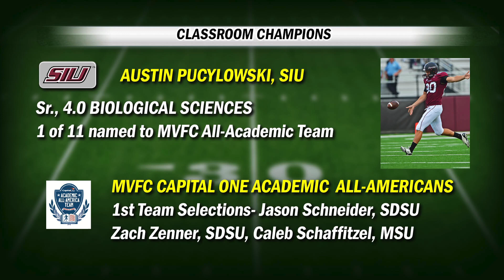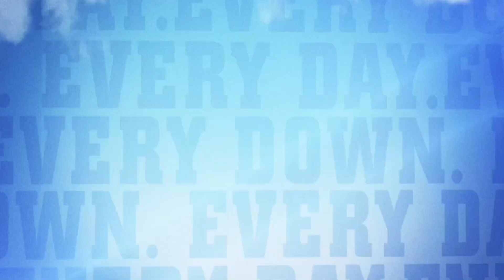Two-Minute Drill (12-5-13)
The playoffs continue with South Dakota State and North Dakota State both in action. Also a look at the league award winners and academic performers.